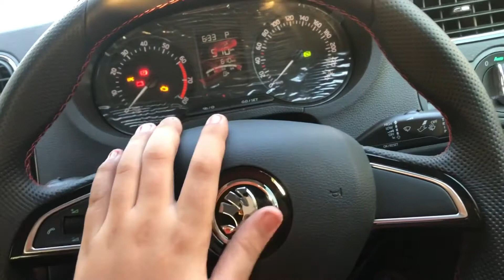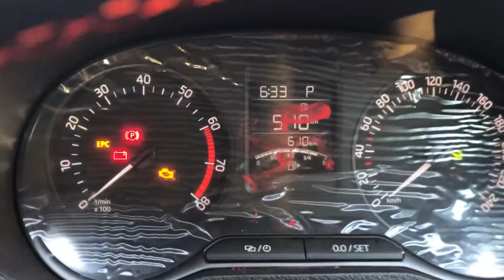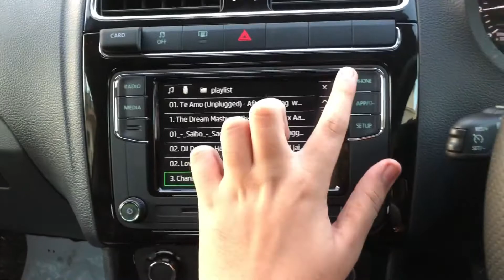Finally!!!!!!❤️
yo guys how are you doing all good

Things I use to shoot my video
iPhone 8+
Gorilla tripod yantralay
Cold shoe adapter
Lighting to 3.5 mm jack adapter
Boya by mm1 shot gun mic

I edit on phone

Vn video maker
I movie